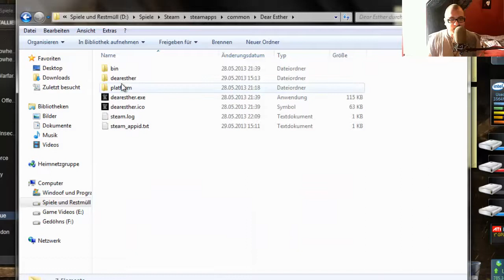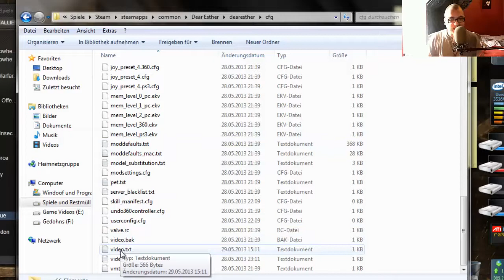Dear Esther Fix